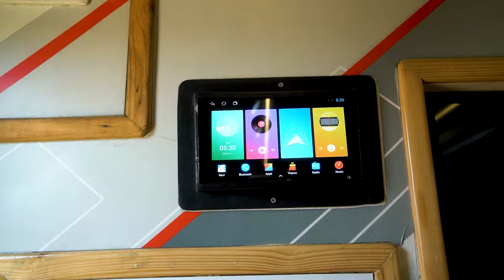RENT THIS Luxury Caravan converted into electioncampaign vehicle | Motorhome Adventures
Here's the first look of our recent Caravan Conversion HARPER converted into an Election Campaign Vehicle

Customised for @timesnownavbharat
Website Link for the featured conversion : Available Soon